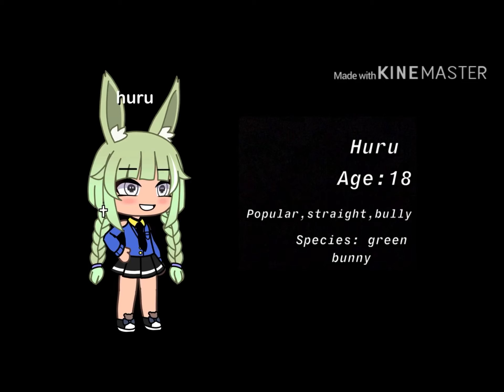Intro for a new season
Just please dont judge my oc’s